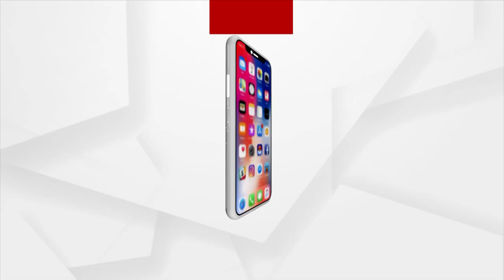Puri: Devotees Visit Jagannath Temple To Witness Mangal Alati